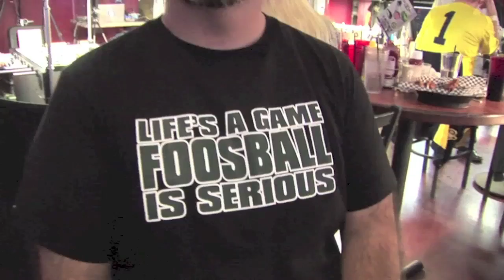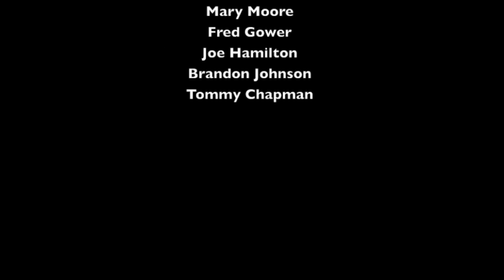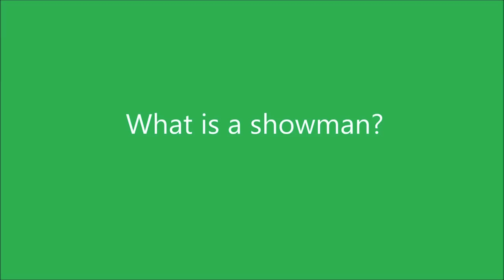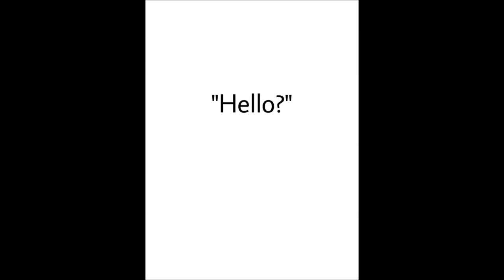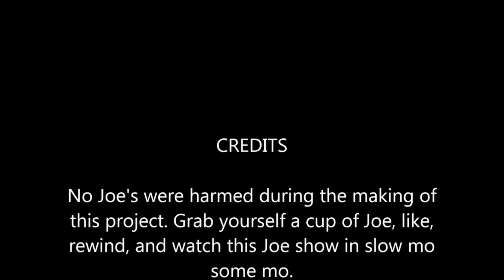Kozoom Foos Magazine May 2014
This brand new video magazine, hosted by "fooscaster" Jim Stevens, features reports on USA events and a comprehensive report on Asian table soccer. You'll also see Joe Hamilton's Top 10 list featuring the sport's greatest showmen.